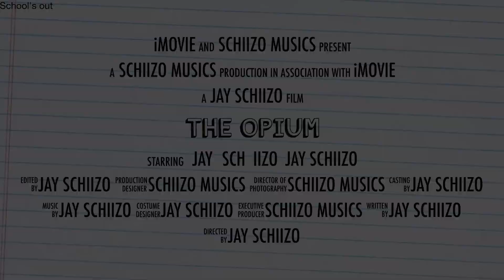JaySchiizo - The Opium by Schizo Musics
''The Opium'' is the new album of Jay Schiizo produced by Schiizo Musics.
Follow Jay Schiizo on Twitter @JSchiizo,
Soundcloud @JaySchiizo, Instagram @jay_schiizo,
Spotify @JaySchiizo, Snapchat @jayschiizo,
On Facebook page @JSchiizo, HotNewHipHop @jayschiizo,
Vimeo @Jay Schiizo, on YouTube @JaySchiizo.

Love to ya all! Peace out!!!
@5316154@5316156